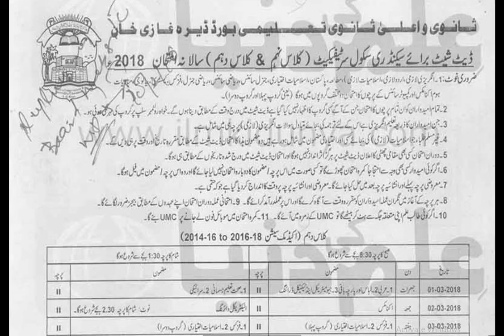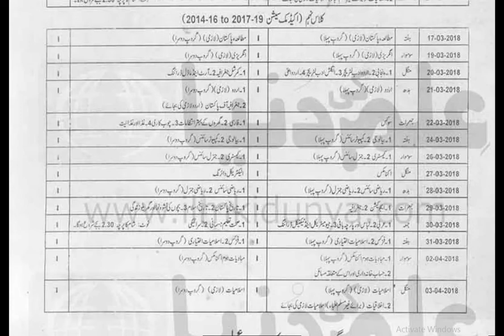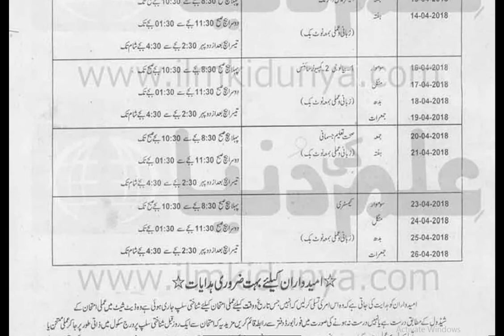BISE DG Khan Board Matric Date Sheet 2018